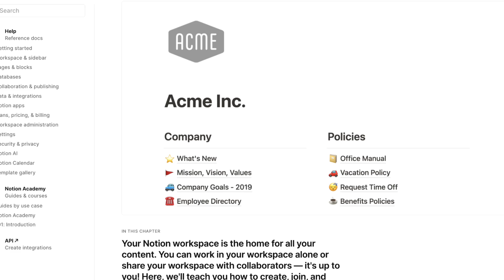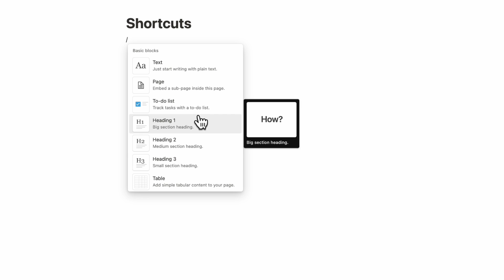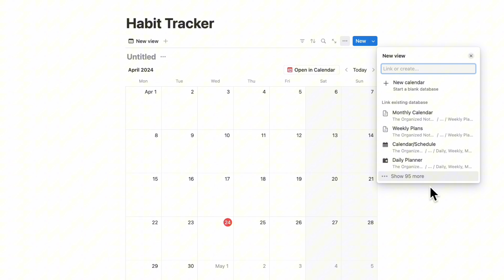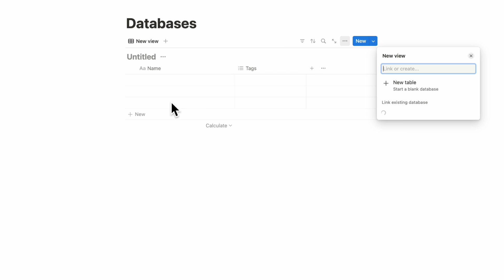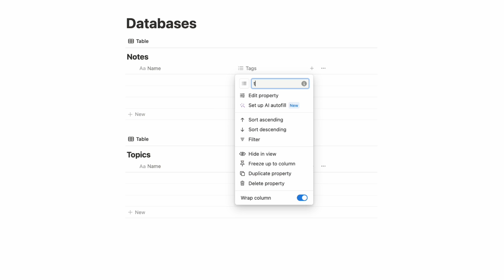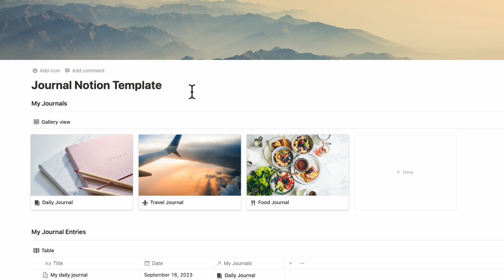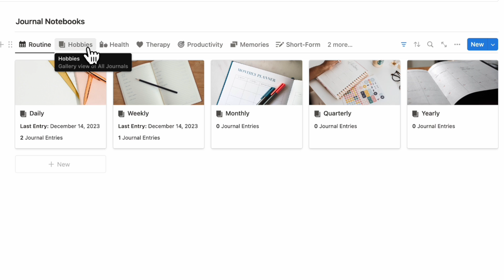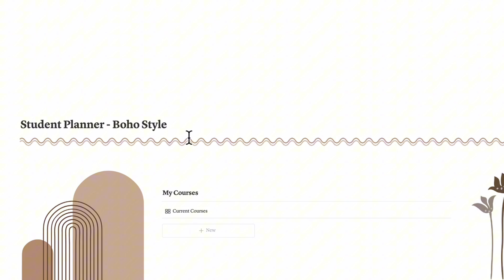Struggling with Notion? | 9 Best Tips to Make it Easy for Beginners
⏩ What’s the next step?

💭 About to lose your mind with Notion?

🚀 At the first few glances, Notion seems to be an amazing & powerful all-in-one tool. However, it can quickly become overwhelming to beginners due to its extensive customization options. Many people invest a significant amount of time trying to understand it, while others give up after a few attempts and switch to a different tool.

👋🏻 We at The Organized Notebook have been in your shoes, navigating the twists and turns of mastering Notion and we totally get that it can be a bit daunting! That's why we're super excited to share our top Notion tips to help save you time and really boost your productivity!

⏱️ Time Stamps
0:00 Intro
0:20 Tip 1
0:57 Tip 2
1:40 Tip 3
2:29 Tip 4
3:21 Tip 5
4:16 Tip 6
5:07 Tip 7
5:55 Tip 8
7:07 Tip 9